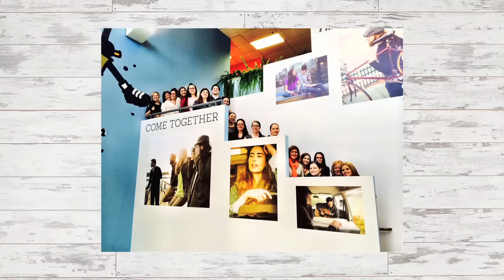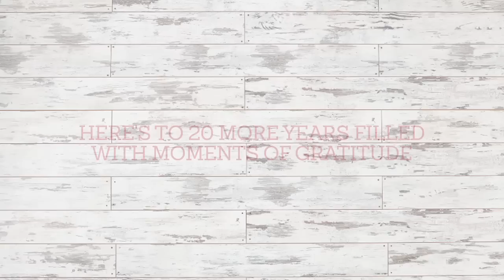What does gratitude mean to you?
Thanks to you! Here's to 20 more years filled with moments of gratitude. Life is good co-founders Bert and John Jacobs, along with some other LIG employes, explain what gratitude means to them. What does it mean to you?